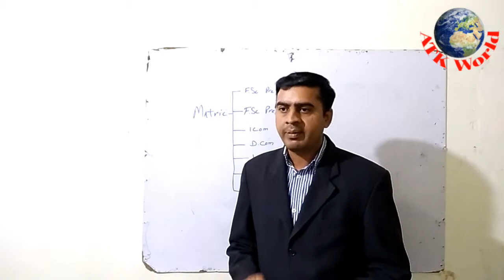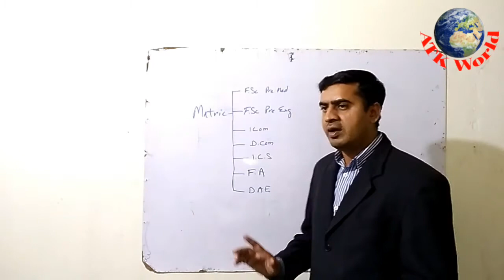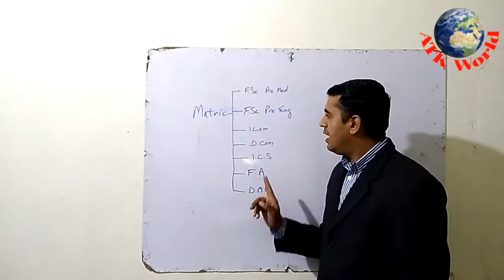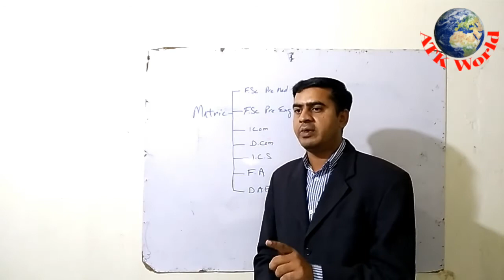Career Planning, Career Counseling , ATK World, میٹرک کے بعد۔۔۔۔۔, Sir Ahmed Raza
Lecture By: Career Counselor
SirAhmed Raza